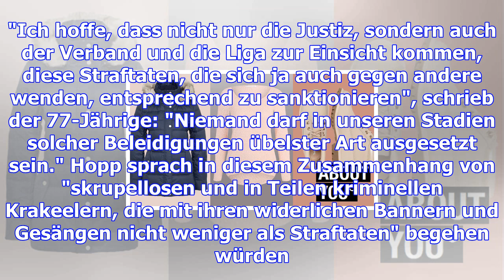Hoffenheim-boss hopp droht fans mit klagen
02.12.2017, 22:05 Uhr | DED, t-online.de, sid Will sich in Zukunft wehren: Dietmar Hopp. (Quelle: im...